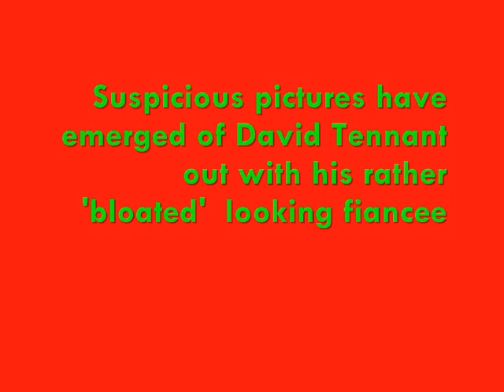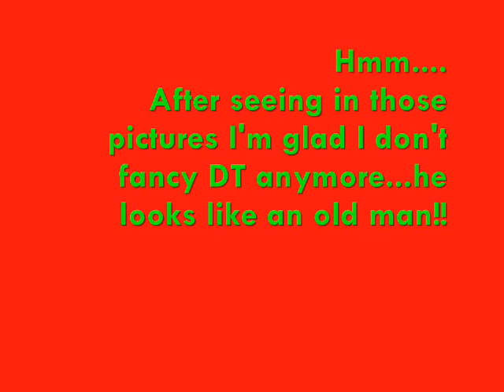David Tennant and Georgia Moffett are expecting!!!